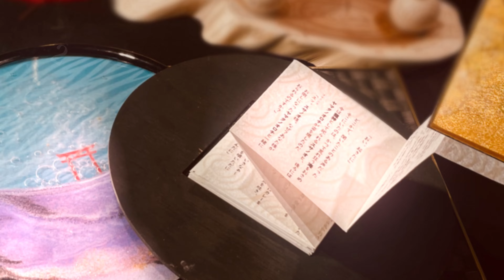【縁結びカフェ】横浜市青葉区 たまプラーザにあるコンセプトカフェ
緑結び懐石・緑結びカフェ 瑞亭 ZUITEI】
こんにちは！Youtubeをご覧いただきありがとうございます。
当店は、お客様と神様との緑結びの場として、たまプラーザにて開運につながるお料理と、あなたの思い、記憶、感情を固めた【あなただけのお守りの作成】
をしています♪
あなたが、何かを決意した時。例えば、勉学に励もうと「成長繁栄※」に、新しい家族ができたとき「家内円満容」に、旅行の予定が入った時には「無病息災」に、貯金をしようと決意したな
ら「金運上昇面」に、好きな人ができたら「恋愛成就♥」に！
あなたの『頑張ろう」と、「こうなったらいいな」という【気持ちを固めて、記憶を甦らせる】変形自在なお守りです。
お一人様でも、大切な人とご一緒にでも、みんなでの思い出づくりにも。あなたの特別な日をもっと特別に、そんなおもてなしをしています★
営業時間
=コース＝
ランチ 11時〜15時
ディナー18時〜21時
ご予約、変更、キャンセルは三日前まで承っております。
゠カフェ゠
平日限定 15時～18時
こちらはご予約は必要ありません♪
SNS
マアクセスア
【最寄駅】 東急田周都市線 たまプラーザ駅
【徒歩】たまプラーザ駅より徒歩13分
【バス】たまプラーザ駅東口バスターミナル
「虹が丘営業所」・「江田駅」・「柿生駅」行き 3分（駅より二番目のバス停）
『美しが丘3丁目」下車 徒歩1分